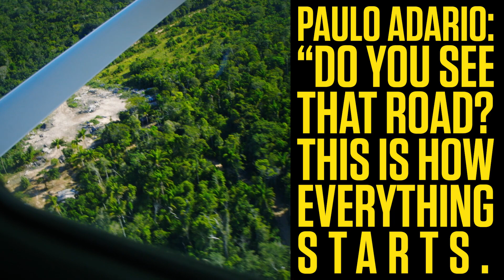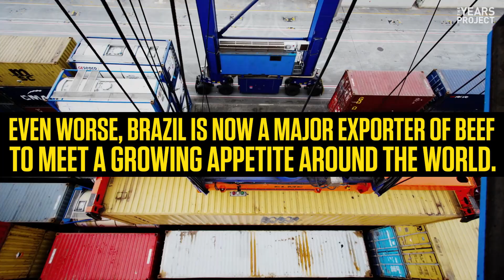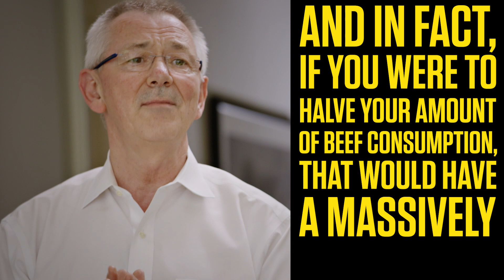Gisele Bündchen: The Battle in the Forest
Protecting the Amazon Rainforest is one of the most powerful tools we have in the fight against climate change. But after years of conservation success, deforestation is on the rise again in Brazil. Gisele Bündchen heads into the forest to learn what's going on and how we can stop it.

She speaks with climate experts who reveal the disastrous effects cattle farming is having on the Amazonian forests. If the demand for beef continues to increase, it will only lead to more of the forests being destroyed to make way for more farmland. Gisele learns that reducing your meat intake is a small action that can make a huge difference in the fight to stop deforestation.